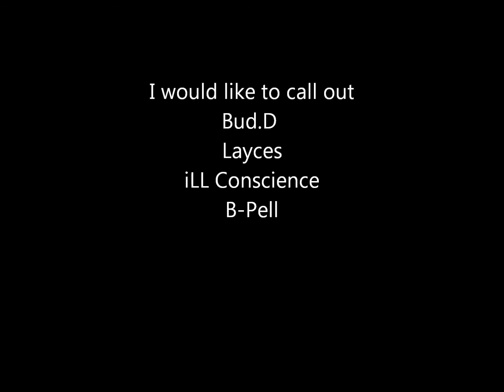PrettyBoy's 2011 Sick Fuck Cypher [N v-Stryve] (Calling Out....)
no biggie, just a cypher i was called out on so had to do it. and mainly this cypher was a freestyle for me. :) Enjoy

Calling out
BUd.D
Layces
iLL Conscience
B-Pell